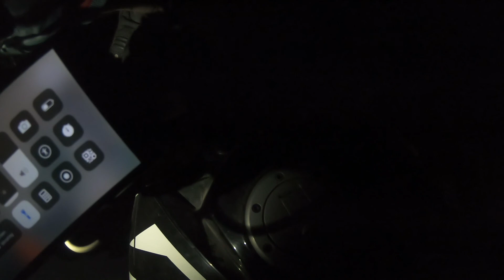How i helped at late night || NOIDA TO CHHATTISGARH || Ep-07